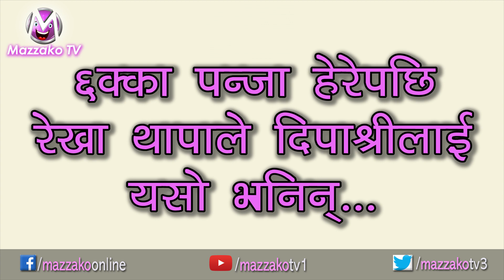Rekha Thapa || 6akka Panja || ६क्का पन्जा हेरेपछि रेखा थापाले दिपाश्रीलाई के भनिन् ? || Mazzako TV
Reporter – Utsav Rasaili
Camera - Uddav Rasaili